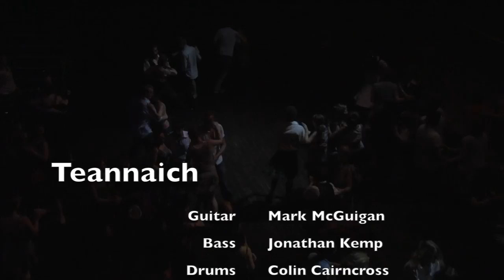Teannaich : Live at the HMV 5 : Swedish Masquerade